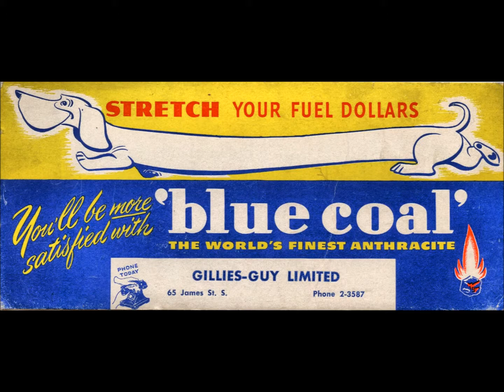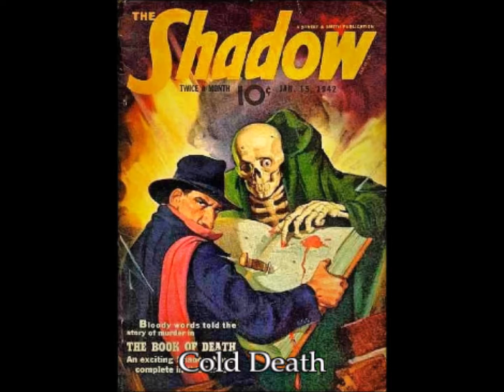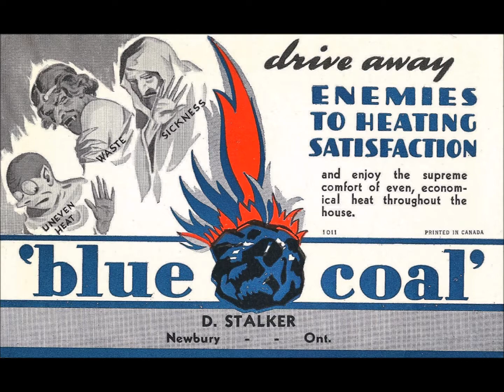The Shadow 13: Cold Death